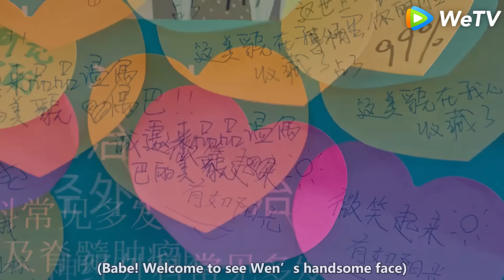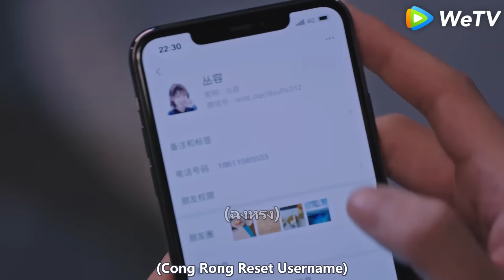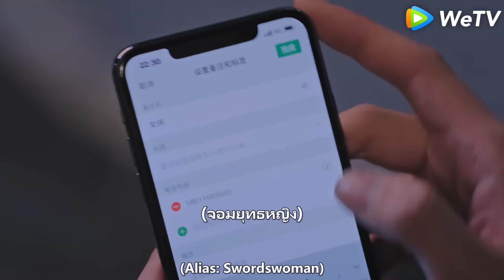久别重逢！高冷男医生刁难女孩，不料她竟是自己朝思暮想20年的心上人 💕 Chinese Television Dramas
我的小确幸 | My Little Happiness